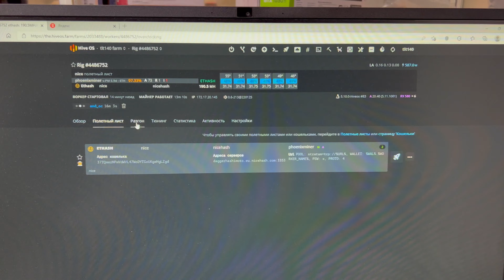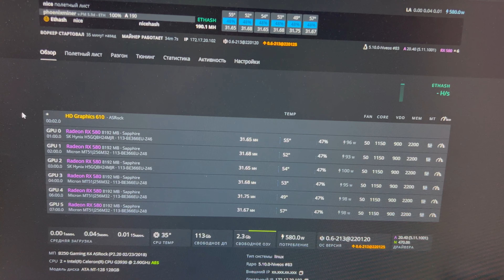Эти майнинг фермы не продавали даже в криптозиму 18-20го годов, Radeon RX 580 8Gb Sapphire Nitro+